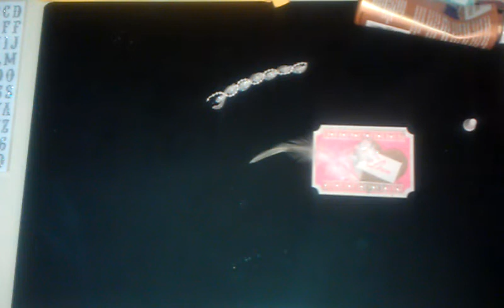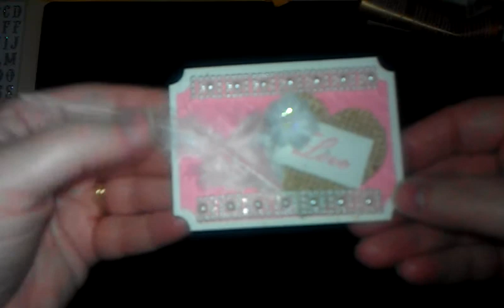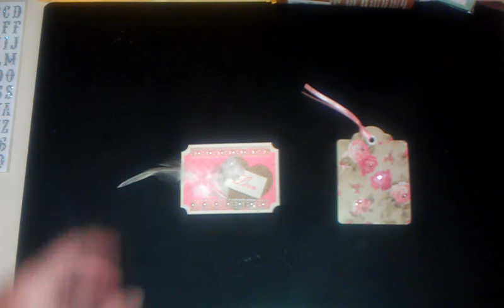Making a ticket from YPP's ticket kits...